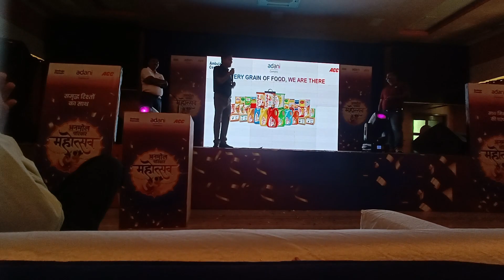Acc Cement Meeting In Bihar - सबका साथ सबका विकास Part - 4 | share | investment | Profit - Margin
The Adani group is planning on acquisitions as a way to augment capacities in ACC-Ambuja Cement, in addition to the existing strategy of expanding through organic means.

The ACC-Ambuja Cement combine said it planned to double capacity to 140 million tonnes (MT) by FY28, with a total capex of around ₹46,000 crore, the cost being roughly equally split between the two companies.